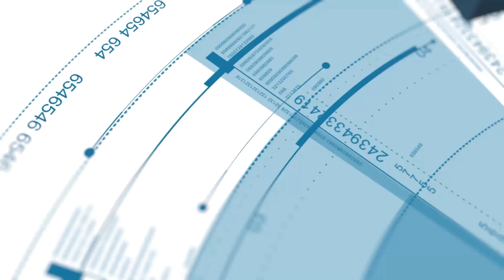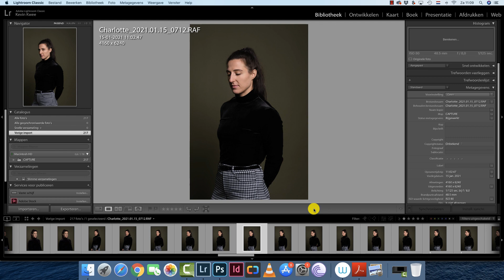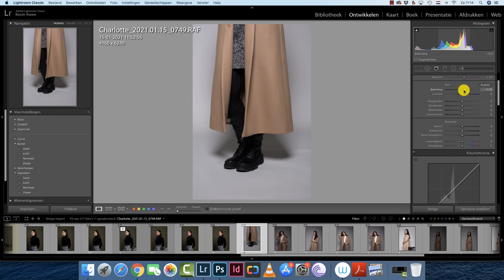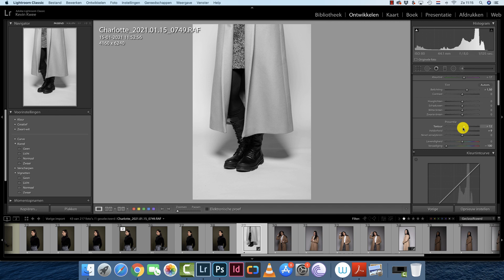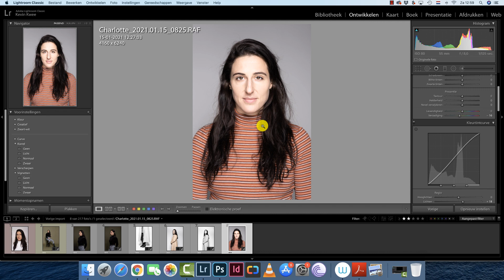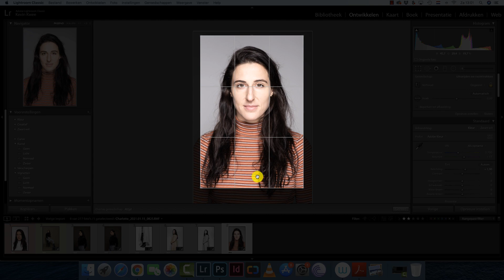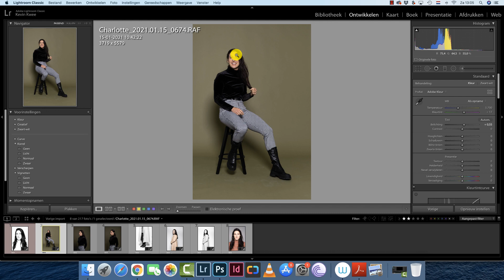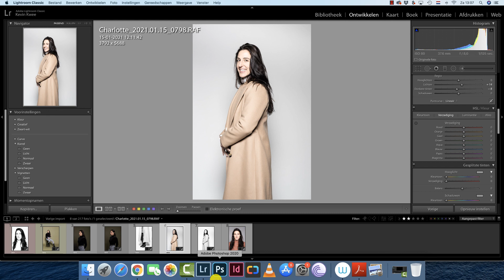Hoe Breng Je VARIATIE in PORTRETFOTOGRAFIE?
Hoe kun je variatie aanbrengen in je portretfoto's? Door te spelen met kleding en kleur bijvoorbeeld. Kleur van de kleding, maar ook van de achtergrond(rol). Verder kun je varieren door op verschillende afstanden te fotograferen. Drie gangbare afstanden zijn:

1. Close-up
2. Half totaal
3. Ten voeten uit

En je kunt ook in de nabewerking bijvoorbeeld foto's omzetten in zwart-wit!

Check deze video waarbij ik een fotoshoot met Charlotte had, en er een leuke, diverse fotoserie uit komt.

Hello! Ik ben Kevin van Snapshot Dojo en ik wil je graag helpen bij het maken van mooie foto's en je ontwikkeling in fotografie. Als je vragen hebt, of een idee voor een video, let me know via een comment hieronder, of via een e-mail naar .